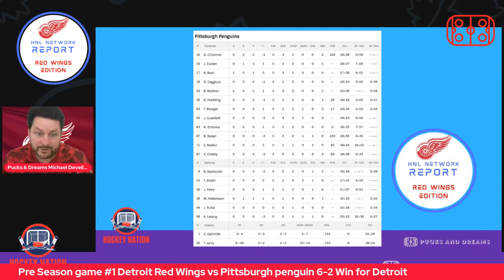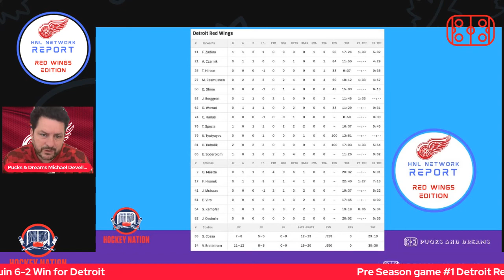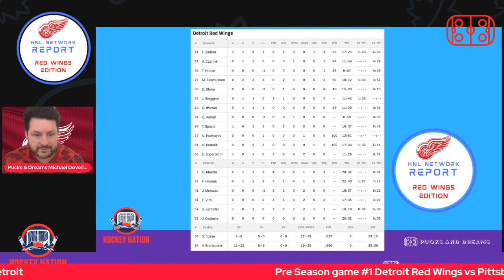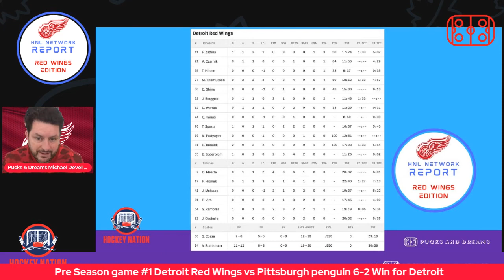Red Wings 6 2 win vs Penguins Preseason Game #1 2022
Our reporter Michael Devellano reviews the game between the Detroit red Wings vs Pittsburgh Penguins Sept. 28 2002
FINAL SCORE
DET 6
PIT 2

WE THANKS OUR MEMBERS FOR THEIR SUPPORT:
KELLY

JOSE DUARTE
DAVID HUNTE
DANY GRENIER
MATTHEW SLATER
GAME WINNING  GOAL HOCKEY
ALEXANDRE MEILLEUR
LUCIANO GRAZIANO
DANNY TABERNAK
ROGER HABS #1
ROSS STUBBINGTON
STELLA K
STEVE G
SASCHA SCHRADER
ROGER DELANEY
DIXON AUTOMOBILE GROUP
KIMBERLY ENA
POKER MIND REDGY VLOG
JOSEPH LANHAM
ENORTAP
NHL HOCKEY NEWS REPORT
GATORS-ROCK TIM-T
KERRY WILLETT
SJOERD WYNSTOK
BLACK HAWKS 97
JOHN LOWERY
HACHIG RUDOLPH ALYANAKIAN
JOHN DIDIER
AYESLTKEV YT
DUMBY 88

Anaheim Ducks
Arizona Coyotes
Boston Bruins
Buffalo Sabres
Calgary Flames
Carolina Hurricanes
Chicago Blackhawks
Colorado Avalanche
Columbus Blue Jackets
Dallas Stars
Detroit Red Wings
Edmonton Oilers
Florida Panthers
Los Angeles Kings
Minnesota Wild
Montreal Canadiens
Nashville Predators
Ottawa Senators
Philadelphia Flyers
Pittsburgh Penguins
San Jose Sharks
Seattle Kraken
Vancouver Canucks
Vegas Golden Knights
Washington Capitals
Winnipeg Jets